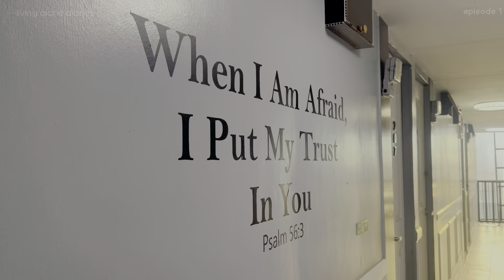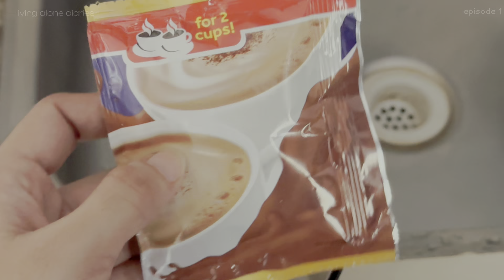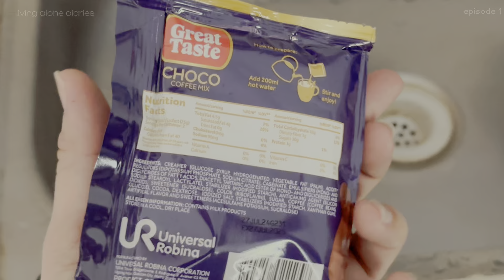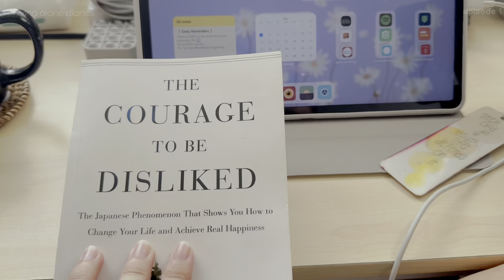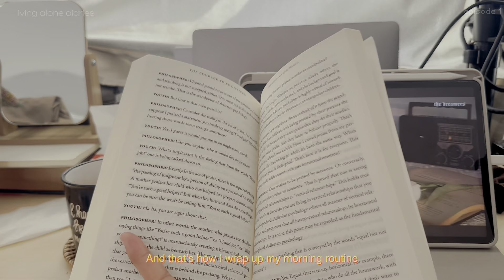how do I start a devotional | living alone in PH | coffee & quiet morning ☕✨silentvlog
⁎⁺˳✧༚ Join me for a peaceful Sunday morning in Manila as I go through my quiet routine. From brewing a calming cup of coffee, and reflecting on life with worship music and my current read, The Courage to Be Disliked, this vlog captures the beauty in everyday simplicity.

these apps have been valuable in helping me connect with God's Word daily:
✝️ the word of promise
📖 Bible app

Living alone brings its own moments of joy and reflection—let's share them together. ☕✨